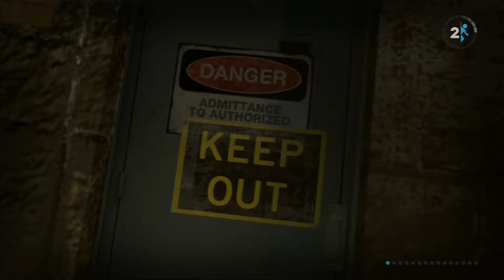Portal 2 (X360) - Chapter 6: The Fall (2)